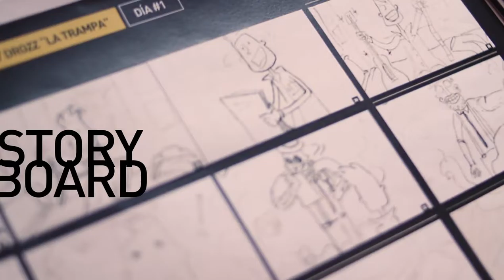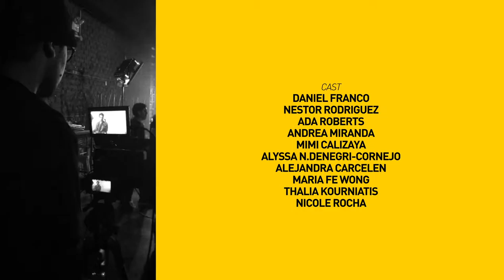Backstage videoclip / DROZZ - "La Trampa"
Producción General / NUNCHACO
Directores / Fernando "Nando" Ayasta Baldo / Edwin “Edvo" Vásquez Olaechea
Directora de Fotografía / Alessandra Montesinos
Director de Arte / John Avendaño "El Parcero"
Productores / Barbara Viralta, Edwin Vásquez Olaechea
Composición Digital / Roy Trujillo
Cámara Making of / Milena Cataño

Asistente de Dirección / Ramiro Fernandez
Asistente de Producción / Antonio Saavedra, Fernando Viralta, Roy Trujillo
Asistente de Fotografía / Giovanni Lago

Makeup Artist / Sara Saldaña, Harold Quea, Claudia Cornejo, Michelle Pinedo, Carlos Muñoz

Colaboración & Auspicio:
Oliver Club
Zhimpa Tattoos
Monster Energy

Cast: Daniel Franco, Nestor Rodriguez, Ada Roberts, Andrea Miranda, Mimi Calizaya, Alyssa N.Denegri-Cornejo, Alejandra Carcelen, Maria Fe Wong, Thalia Kourniatis, Nicole Rocha

Edición y Post Producción / NUNCHACO